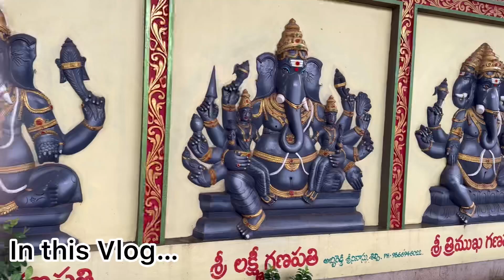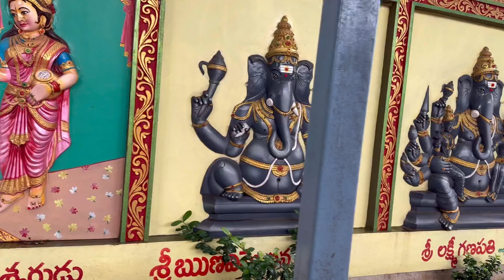110 வருட வீட்டை இடித்து புது வீடு🏡 கட்டப்போறோம் || VERY HAPPY 😊 || AINAVILLI TEMPLE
LUVLAP DIAPER RASH CREAM

Hello guys! Vivaan and I visited our traditional home (Our parents' place), which my brother's family now takes care of.

The 110-year-old house still has the same beauty that transported me back to the old days when I visited this place as a child.

Join me in this segment as I take you inside this ancient house. Watch the exclusive home tour now!